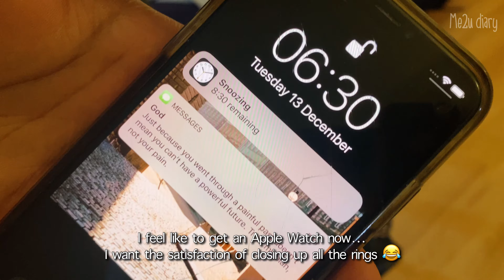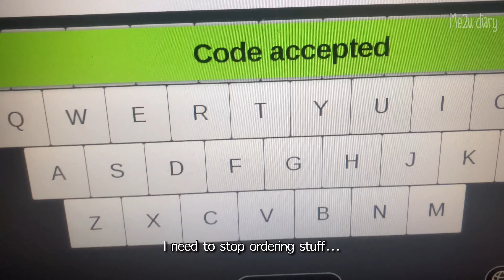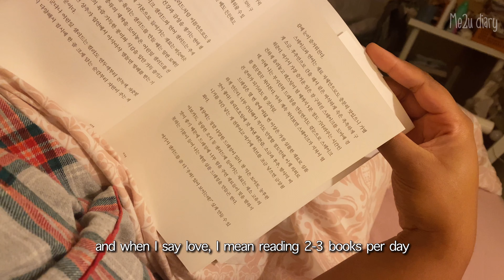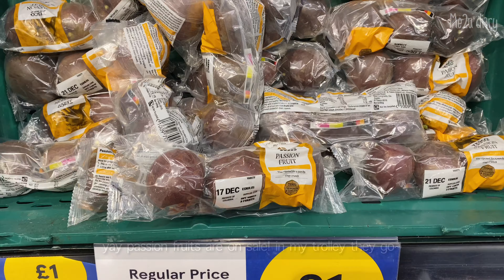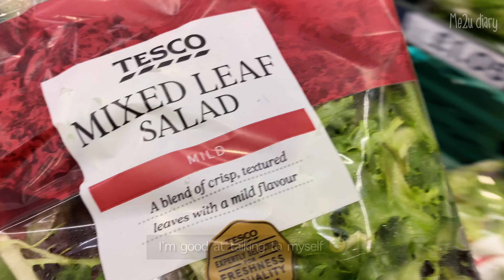Kor) Homebody diaries ep.3 | new habits challenge, exercising, smoked salmon pasta, food haul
After a week off I’m back with the homebody diaries. Forming new habits has always been something I’ve pushed towards achieving every new year but this time im trying a new approach. Why wait? What’s wrong with starting now?

So in this video, im trying my best to start forming certain new habits.  Let’s see if I can’t keep them up for at least a month!

Also it’s my first time including Korean subtitles  which I’m slightly nervous about hahaha.

✩ camera/edit ✩

↳VLLO

Music🎵